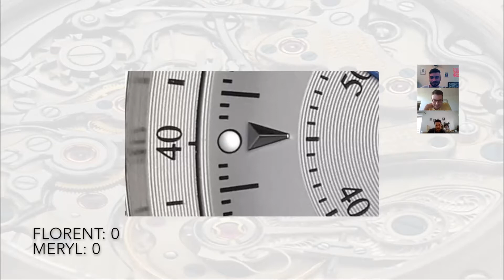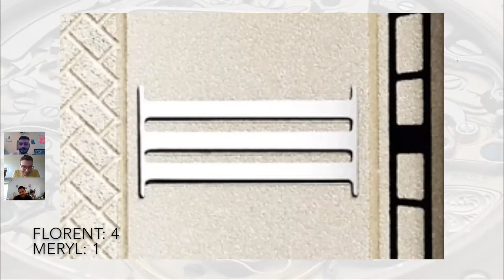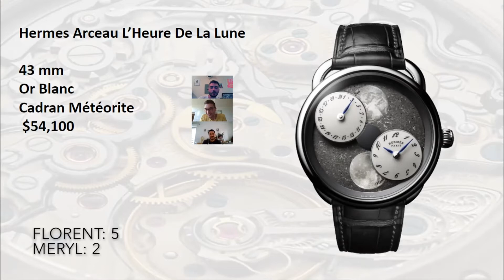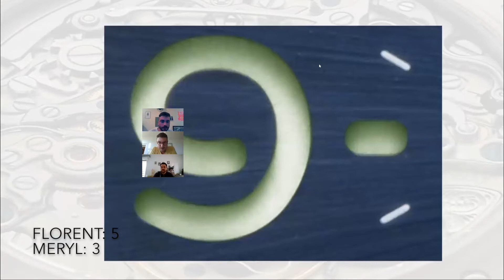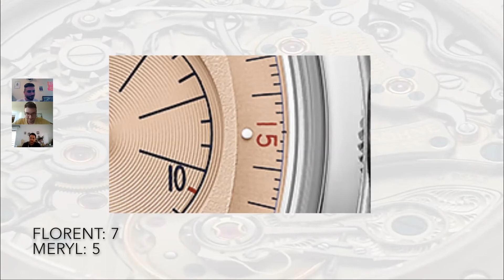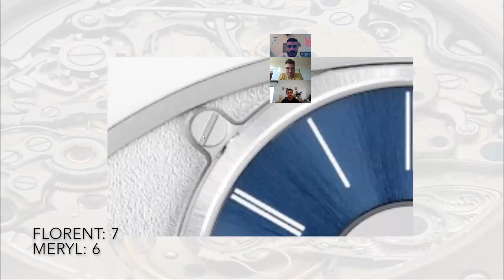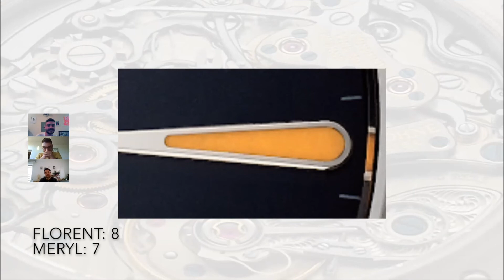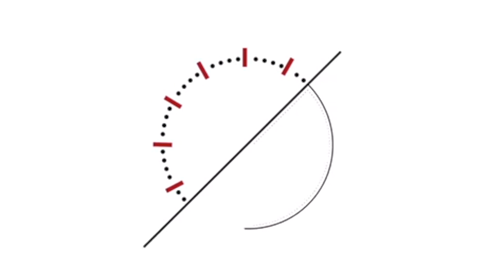Deviner la montre à partir d'une macro. Special Watches & Wonders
Un Quiz sur les montres sorties pendant Watches and Wonders 2020.
Le principe est simple: deviner la montre à partir d'une macro.
Que le meilleur gagne !

Watchalyst c'est 3 passionnés d'horlogerie qui vous offrent leur avis franc, brut et sans filtre sur ce sujet qui nous fait rêver (littéralement).